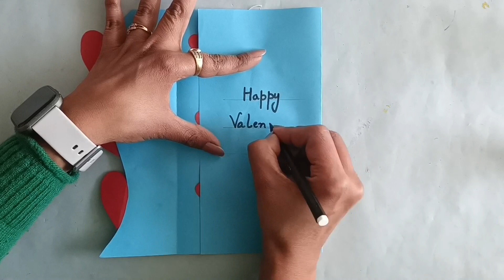Valentine's day Greeting card| Diy valentine's day card| Easy greeting card for valentine's day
Hi friends
In this video I have shared the idea of making a cute and beautiful card for valentine's day.

You can also share your craft with me on my Instagram and I will share it in my story.